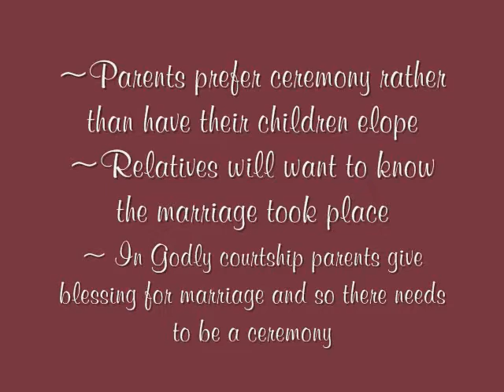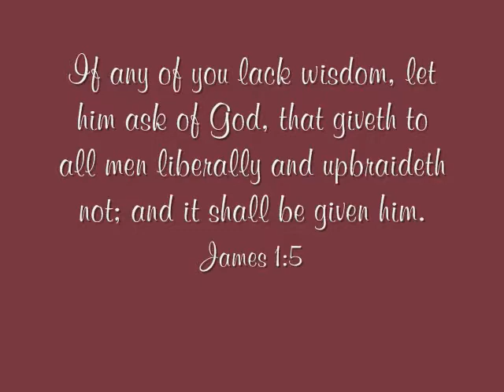Should Marriage Covenant Have Witnesses and Holy Matrimony Certificate?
In this video Frank and Angie talk about how, even though the marriage covenant is between a husband, wife and God, in this culture and society the marriage should be fortified with Holy Matrimony Certificate and witnesses. For more about this visit our